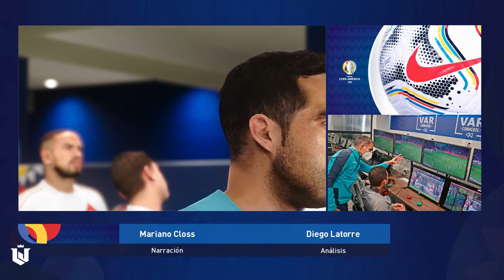PERU VS CHILE ● COPA AMERICA 2024 ● GAMEPLAY PES 2021